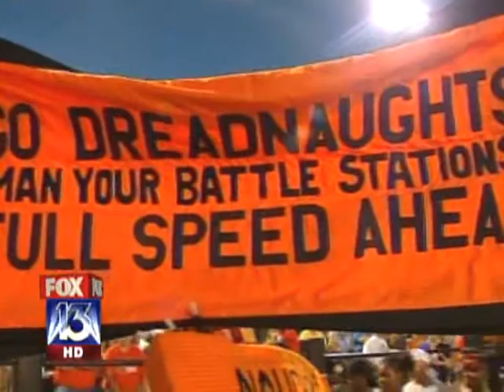Fox 13 Field Trip Home of the Dreadnaughts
LAKELAND - Every week, Chris Field will hit the road for a Field Trip at a school where something unique or special is happening. This week, she goes to Lakeland at Bryant Stadium, the home of the Dreadnaughts, which always draws a huge, loud, vibrant crowd.